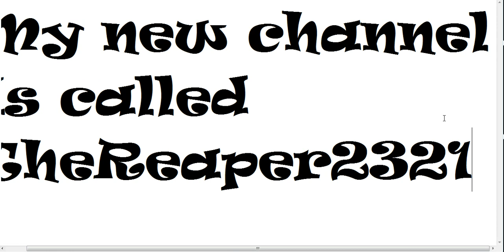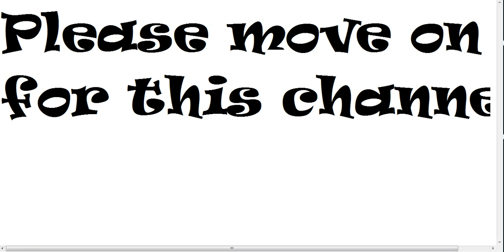Breaking news! Channel moving